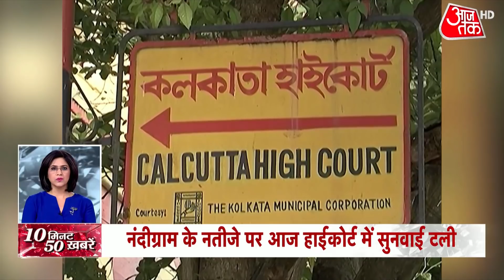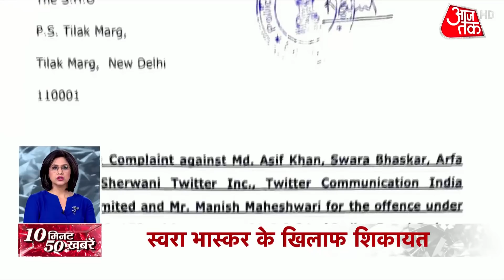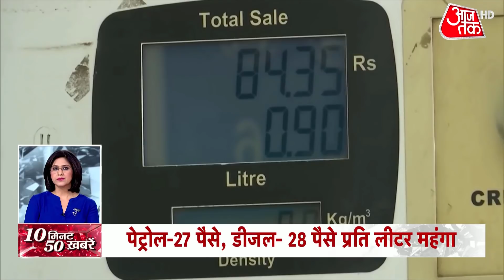Corona पर केंद्र सरकार का मेगा एक्शन प्लान, एक लाख युवाओं को कोरोना से निपटने की मिलेगी ट्रेनिंग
PM Narendra Modi ने शुक्रवार को 26 राज्यों के 111 ट्रेनिंग सेंटरों से कोविड-19 हेल्थकेयर फ्रंटलाइन वर्कर्स के लिए विशेष रूप से तैयार प्रशिक्षण कार्यक्रम का शुभारंभ किया. इस दौरान पीएम मोदी ने कहा कि हर सावधानी के साथ, आने वाली चुनौतियों से निपटने के लिए हमें देश की तैयारियों को और बढ़ाना होगा, पीएम नरेंद्र मोदी ने कहा कि आज देश में करीब 1 लाख फ्रंट लाइन कोरोना वॉरियर्स तैयार करने का महाअभियान शुरु हो रहा है, कोरोना की दूसरी लहर में हम लोगों ने देखा कि इस वायरस का बार बार बदलता स्वरूप किस तरह की चुनौतियां हमारे सामने ला सकता है, ये वायरस हमारे बीच अभी भी है और इसके म्यूटेड होने की संभावना भी बनी हुई है.